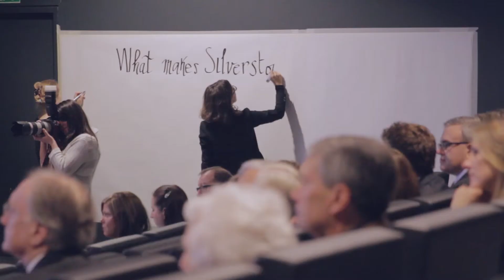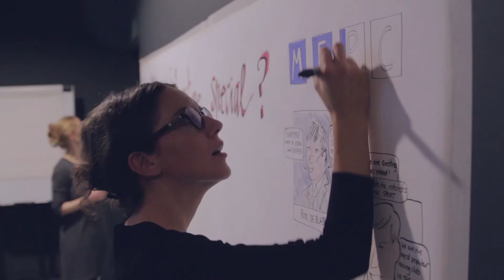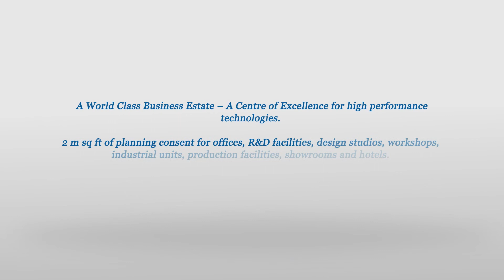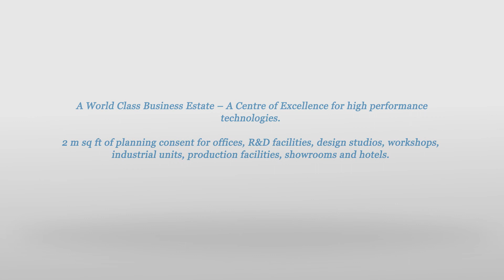What Makes Silverstone Special?